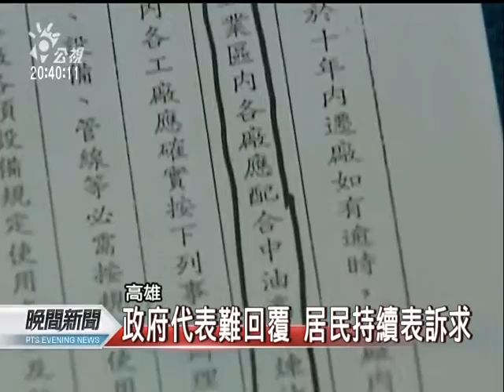20111012 公視晚間新聞 大社石化廠承諾遷 居民質疑仍擴建